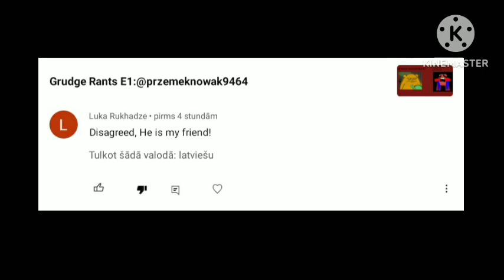Cant Handle Critisism